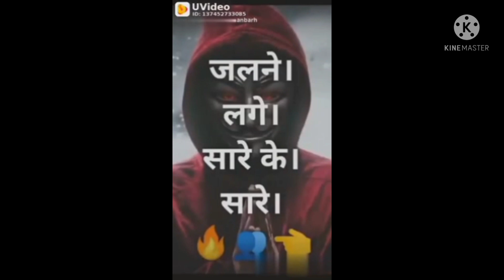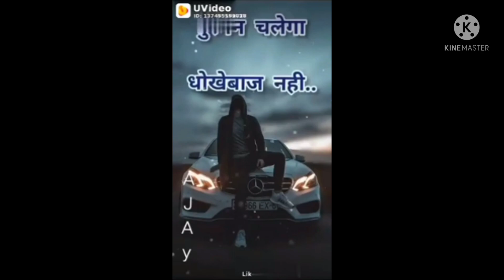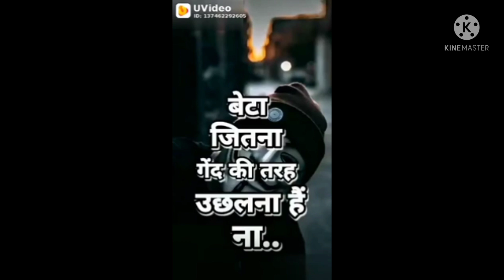May 21, 2022